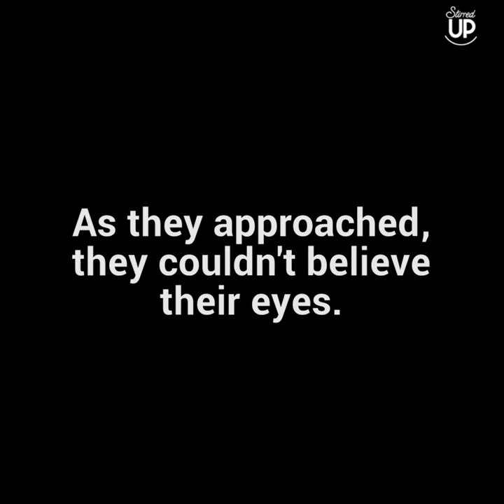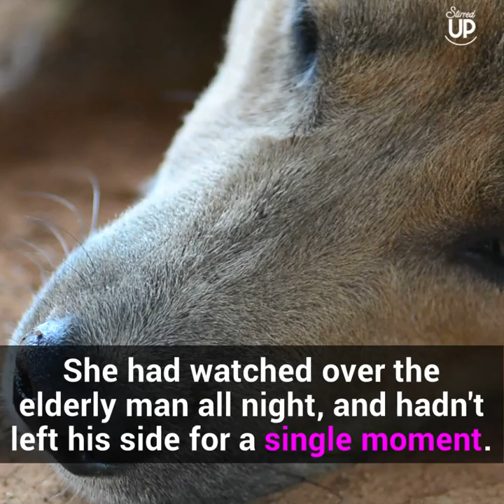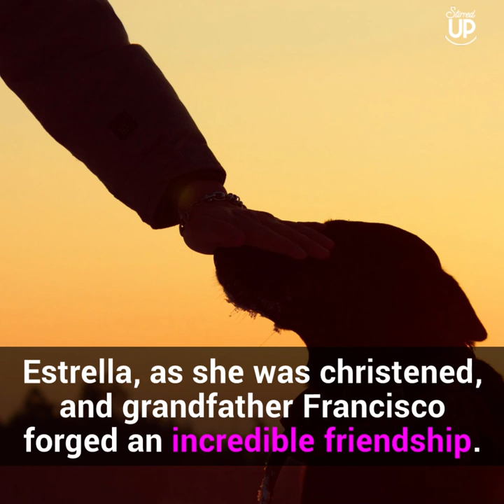Stray Dog Protects Retiree With Alzheimer's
Do you want to see more stories like this? Stirred Up brings you uplifting & moving stories every day, so be sure to subscribe to our channel for a first-hand look at new videos that you can share with your family & friends!